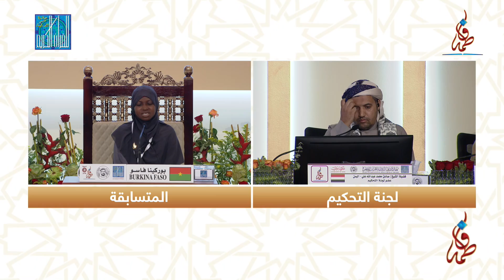آمنة ويدراغو -بوركينا فاسو | AMINATA OUEDRAOGO - BURKINA FASO -2